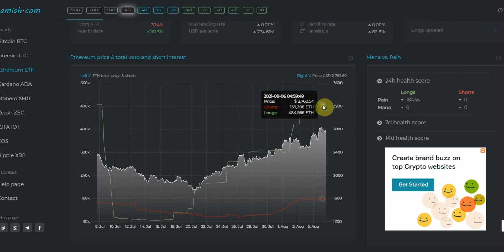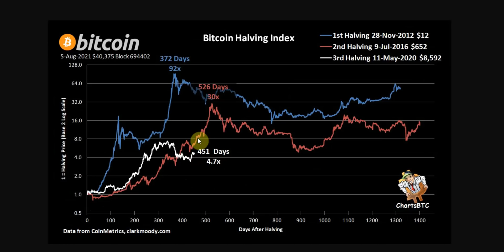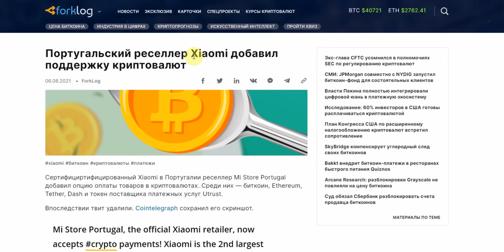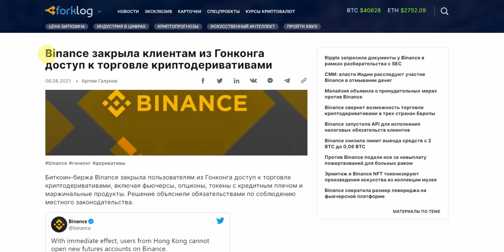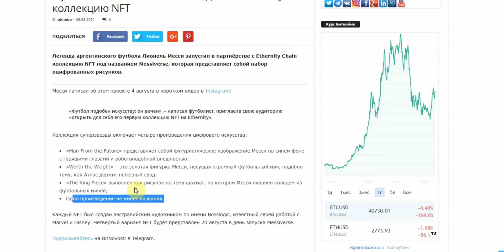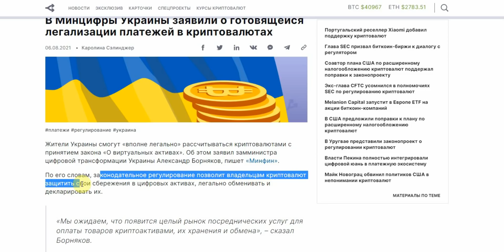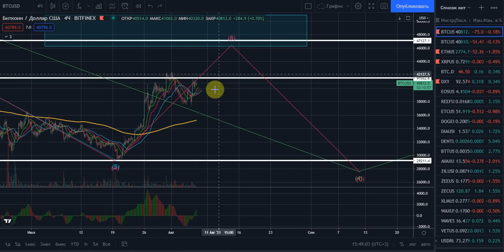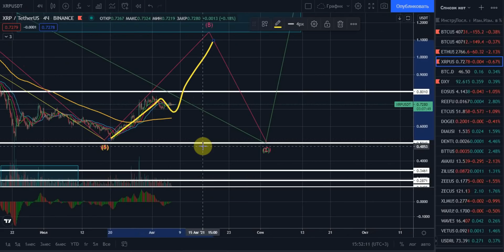Месси ушел из Барселоны в крипту | Прогноз Биткоин BTC ETH XRP новости обзор криптовалют сегодня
В этом видео будет прогноз Биткоин BTC Bitcoin ETH Ethereum Эфир Эфириум Этериум XRP Ripple Рипл Риппл, новости и главные события криптовалютного рынка, обзор анализ криптовалют 2021 с точки зрения технического и фундаментального анализа ФА ТА теханализа, уровней поддержки и сопротивления, восходящих и низходящих каналов, объемов, структуры движения цены рынка, волновой теории эллиота. Также рассмотрены главные последние новости и события. Бутерин: Ethereum готова к большим изменениям. Португальский реселлер Xiaomi добавил поддержку криптовалют. Binance закрыла клиентам из Гонконга доступ к торговле криптодеривативами. Футбoлиcт Лиoнeль Meccи coздaл coбcтвeнную кoллeкцию NFT. Coinbase добавила опцию прямой покупки криптовалют через Apple Pay. В Минцифры Украины заявили о готовящейся легализации платежей в криптовалютах.

0:00 начало
0:16 лонги шорты
0:41 грейскейл
0:50 сантимент
1:00 история хардфорков биткоина
1:51 рост объемов
2:03 события на монетах
2:12 Ethereum после хардфорка London
3:17 Xiaomi добавил поддержку криптовалют
4:19 Binance закрыла доступ к маржиналке
5:12 Meccи ушел в NFT
5:57 Теперь можно купить крипту Биткоин через Apple Pay и Google Pay
6:34 В Украине легализация криптовалют
7:38 биток
8:40 эфир
9:25 рипл
9:35 Подпишись на канал